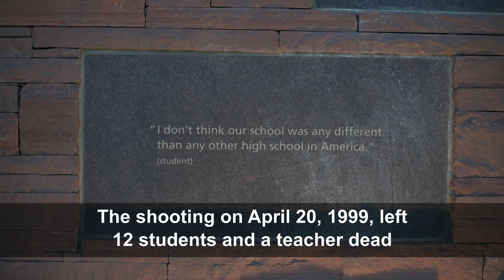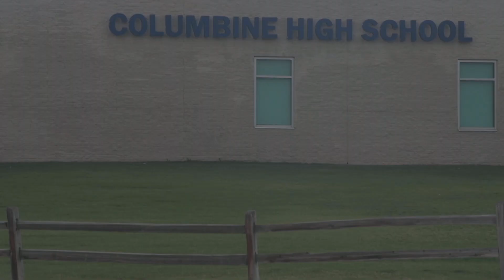Columbine survivor says shooting showed 'how fragile everything is'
More videos on Rappler Follow Rappler for the latest news in the Philippines and across the globe. Amanda Duran, who survived the Columbine High School shooting in Colorado 20 years ago, said the massacre shattered the feeling she had as a teenager that "nothing can go wrong." Two survivors speak about the weight they still carry to this day. Follow Rappler for the latest news in the Philippines and around the world.